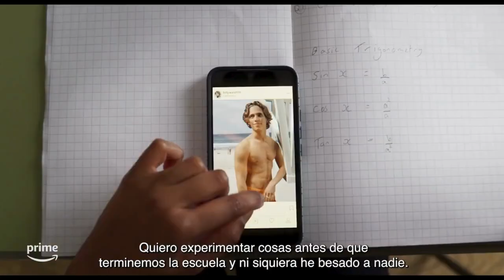HOW TO DATE BILLY WALSH | Tráiler Oficial SUBTIT. | Prime Video | Charithra Chandran,Sebastian Croft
Los planetas se alinean...

Estreno el 5 de abril, sólo en Prime Video.

SINOPSIS

Los adolescentes Amelia (Charithra Chandran) y Archie (Sebastian Croft) han sido mejores amigos desde la infancia.
Archie siempre ha estado allí para pelear las batallas de Amelia, reírse de sus bromas y luchar constantemente por su amor y afecto.
Archie ha estado enamorado de su mejor amiga desde que tiene memoria.
Justo cuando reúne el coraje para declarar sus sentimientos, Amelia se enamora perdidamente de Billy Walsh (Tanner Buchanan), el nuevo estudiante transferido estadounidense.
Archie, con el corazón roto, hace todo lo posible para tratar de mantener a Amelia y Billy alejados, pero termina acercándolos y corre el riesgo de perder a su mejor amiga al mismo tiempo.